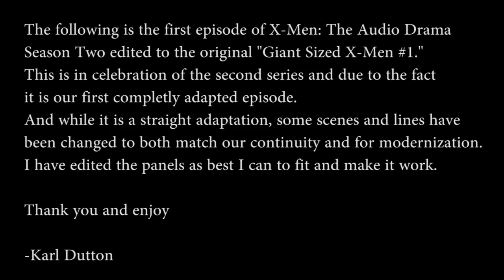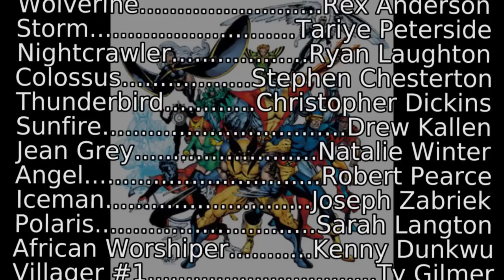X-Men: Season Two - Episode 1: Second Genesis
The X-Men Audio Drama's version of Second Genesis/Giant Sized #1, edited for the special occasion to the original comic. Obviously not everything matches up with the original version due to some things/lines being changed in the adaption, but it's a little something special for this landmark episode. And no I won't be doing this all series, back to normal next time. Maybe in the future I will do it again when we do another literal adaptation.

"The X-Men have gone missing, only Cyclops remains. Professor Xavier must now recruit a team of X-Men. A team that is all new, all different."

X-Men is copyright of Marvel, Theme by Fox. This is a fan production with no infringement intended.